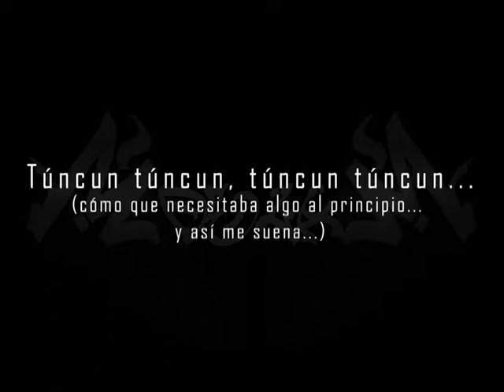Club de los 27 - Guía de guitarra SIN mención de acordes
Guía de guitarra para el popurrí del Club de los 27. Audio de fondo Alumnos de secundaria del Greenland Panamerican School.